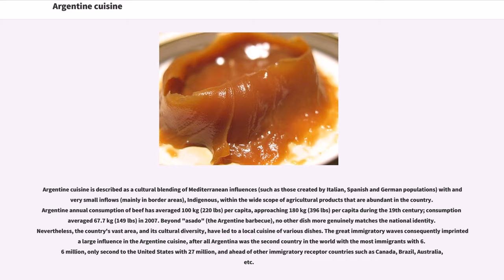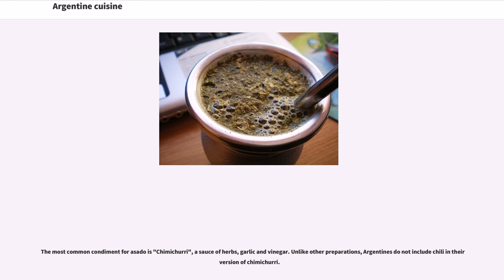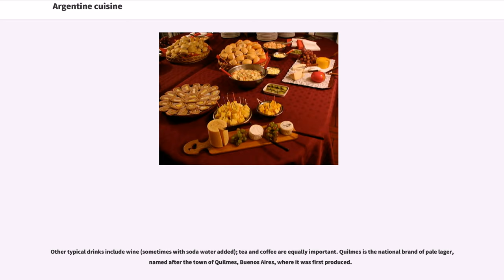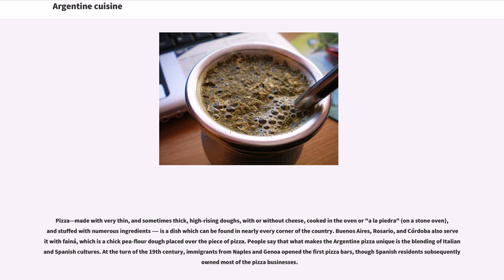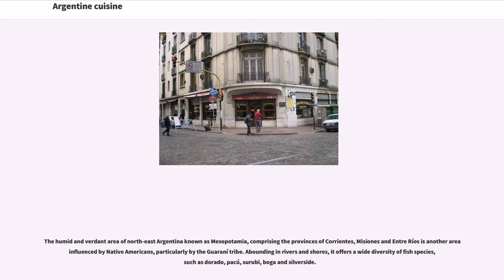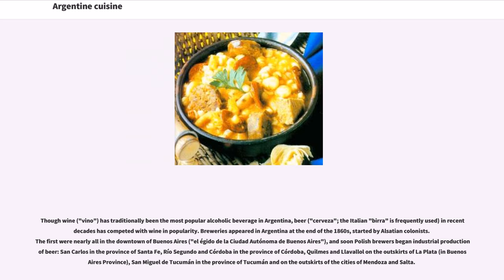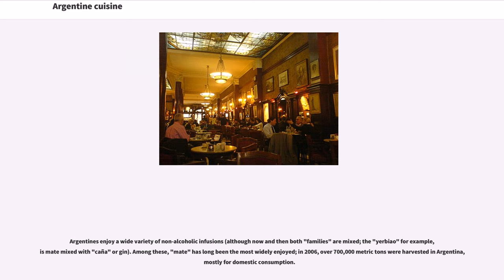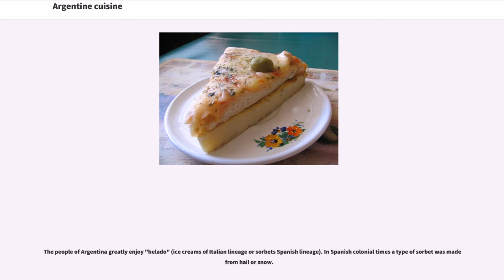Argentine cuisine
Argentine cuisine is described as a cultural blending of Mediterranean influences (such as those created by Italian, Spanish and German populations) with and very small inflows (mainly in border areas), Indigenous, within the wide scope of agricultural products that are abundant in the country. Argentine annual consumption of beef has averaged 100 kg (220 lbs) per capita, approaching 180 kg (396 lbs) per capita during the 19th century; consumption averaged 67.7 kg (149 lbs) in 2007. Beyond "asado" (the Argentine barbecue), no other dish more genuinely matches the national identity. Nevertheless, the country's vast area, and its cultural diversity, have led to a local cuisine of various dishes. The great immigratory waves consequently imprinted a large influence in the Argentine cuisine, after all Argentina was the second country in the world with the most immigrants with 6.6 million, only second to the United States with 27 million, and ahead of other immigratory receptor countries such as Canada, Brazil, Australia, etc.

Argentine people have a reputation for their love of eating. Social gatherings are commonly centered on sharing a meal. Invitations to have dinner at home is generally viewed as a symbol of friendship, warmth, and integration. Sunday family lunch is considered the most significant meal of the week, whose highlights often include asado or pasta.

Another feature of Argentine cuisine is the preparation of homemade food such as french fries, patties, and pasta to celebrate a special occasion, to meet friends, or to honor someone. The tradition of locally preparing food is passed down from generation to generation, and homemade food is also seen as a way to show affection.

Argentine restaurants include a great variety of cuisines, prices, and flavors. Large cities tend to host everything from high-end international cuisine, to...